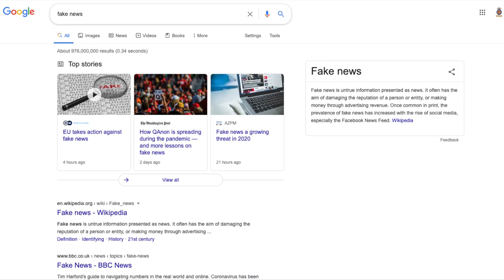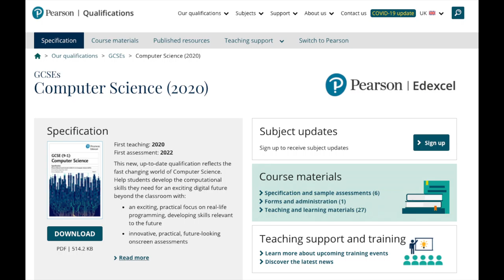Computer Science at King's Academy Ringmer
An overview of what the course covers